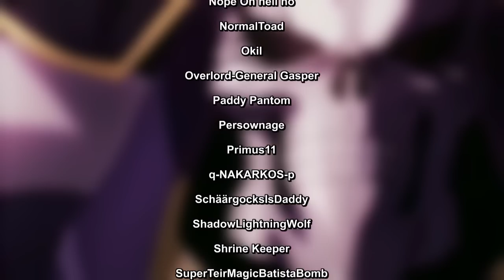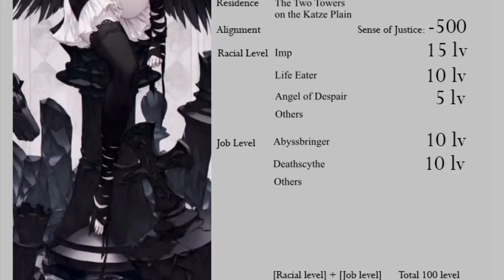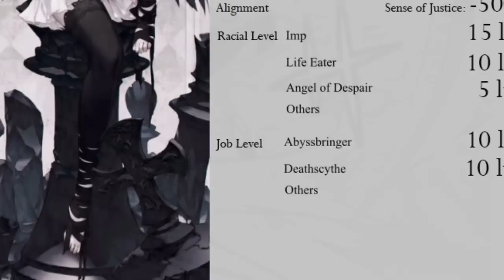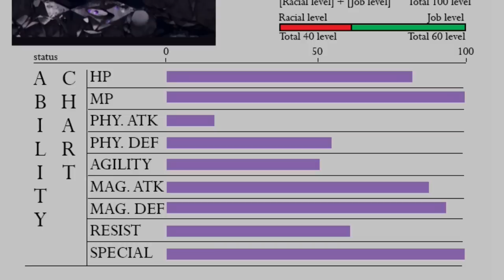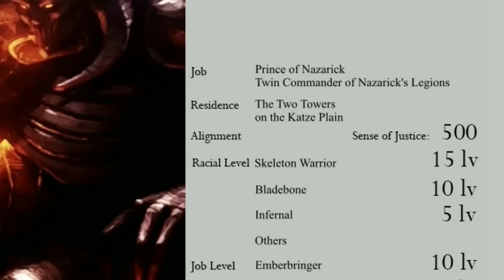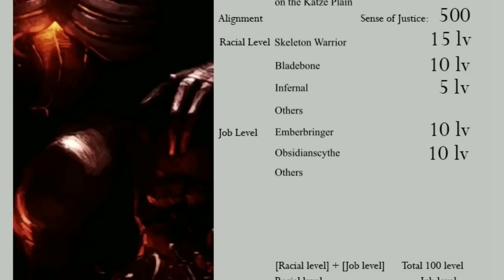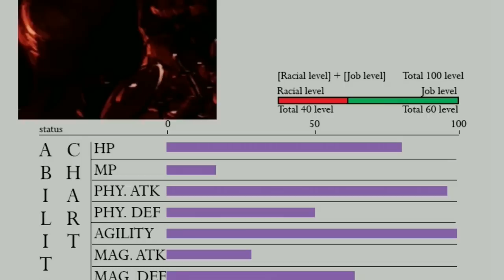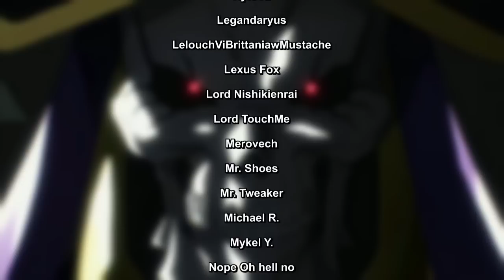These are Ainz Ooal Gowns Childrean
How would Ainz Ooal Gown's childrean look like, what could their powers be, let's find out?

黑羽少女(Black Feather Girl) by ￦ANKE]